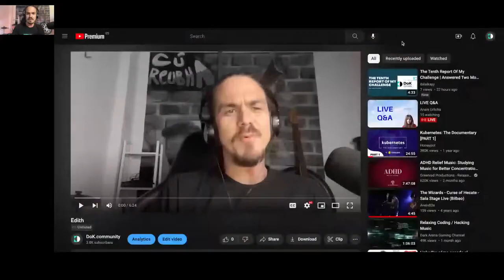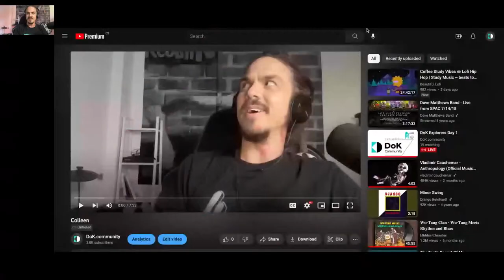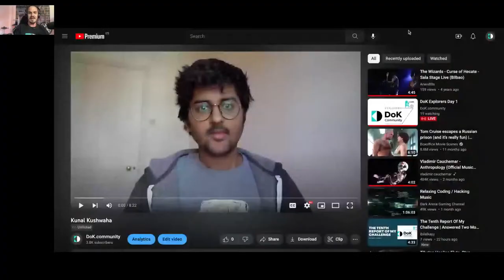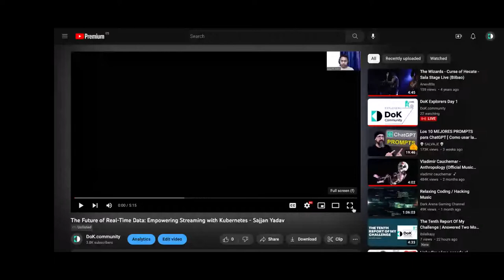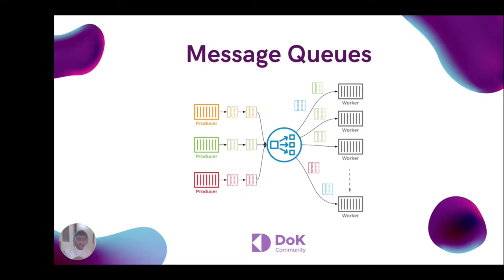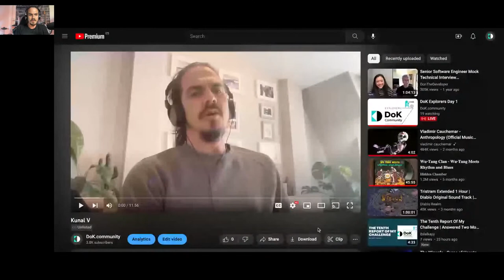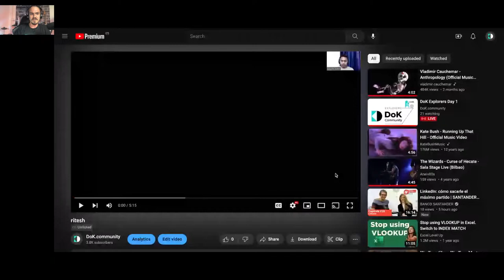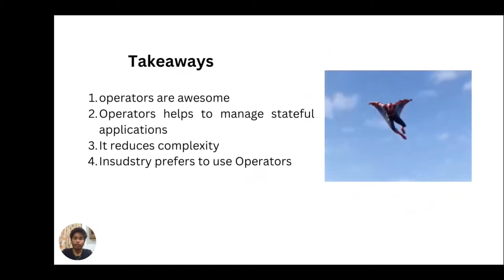DoK Explorers Day 1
Timetable 1:30pm-3:30pmGMT/6:00pm-8:00pmIST

Schedule

Welcome/Intro- Bart Farrell & Edith Puclla

How to get the DoK Explorers Day Certificate- DoK Explorers Team

What you're getting wrong about DEI- Colleen Coll

Learning from mistakes to thrive in global communities- Kunal Kushwaha

Intro to Kubernetes- DoK Explorers Team

Intro to Data on Kubernetes- DoK Explorers Team

The Fast and the Furious: How Message Queues Keep Up with the Speed of AI/ML!- Hamees Sayed

The Future of Real-Time Data: Empowering Streaming with Kubernetes- Sajjan Yadav

Understanding Kubernetes Messaging: Why It Matters!- Harsh Mishra

Entertainment Break

What should your next steps be? Mentoring session with Kunal Verma, Karuna Tata

MongoDB Goes to K8s: A Wild Adventure with Operators- Ritesh Karankal

Real-Time Analytics Made Easy with Kubernetes- Vamshi Reddy

Let's discuss K8s Operators- Karan Thakur

Entertainment Break

Women in Cloud Native with Harshita Sao

Final Thoughts

Weekly livestreams on DoK-related topics including demos, tutorials, visionary talks, panels, and more.